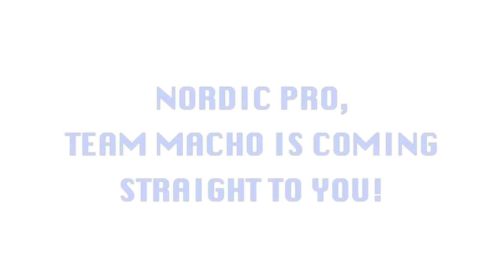ANTOINE VAILLANT - MIKE JOHNSON - 15 WEEKS OUT NORDIC PRO 2014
FIRST SONG Y DOMENICO ANTONIO CANELLA, WITH HIS BAND STEEL THUNDER... THE AGE OF JUDGEMENT!

SECOND SONG BY BAND COLLAPSE. THE CURSED!

Liked the video? I got alot more videos coming your way!  Nutrition, eating, training, bodybuilding, nonsense and awesomeness! Come get SOME!

MERCH! T shirts, DVDs, signed pics